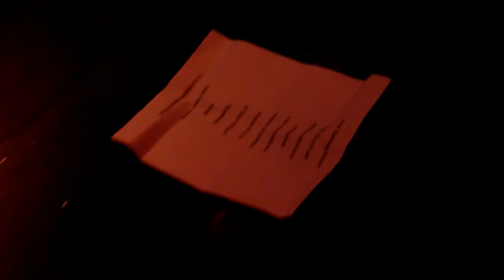Cheap Star - Free To Believe (Paris, 27 Feb. 2011)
Live @ L'International.